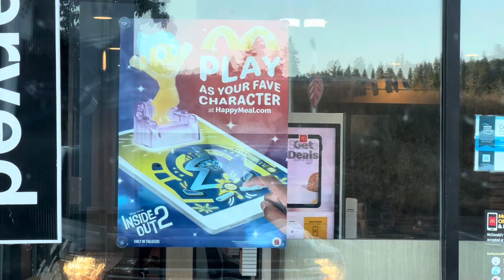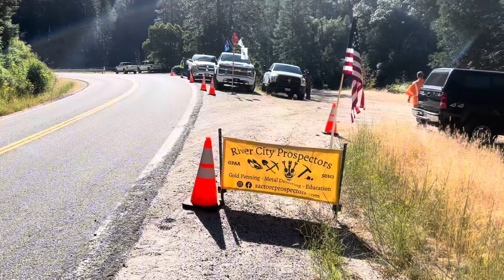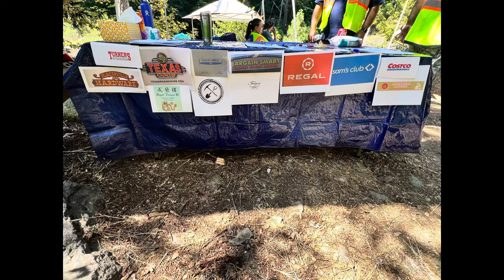Gold Mining for Veterans Event 2024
We invited Veterans to our mining claim for a day, fed them breakfast , lunch and outfitted them with tools and knowledge to find gold on their own.  All at no charge to the Veteran!